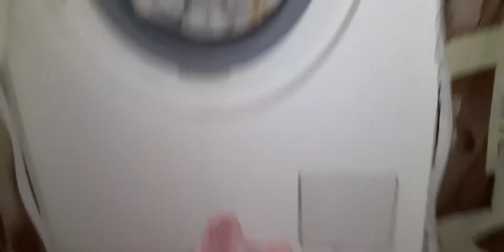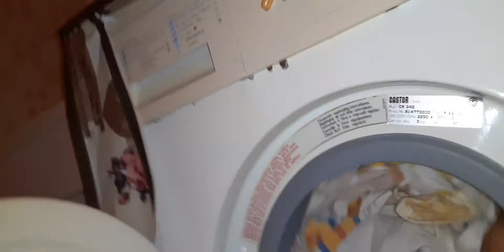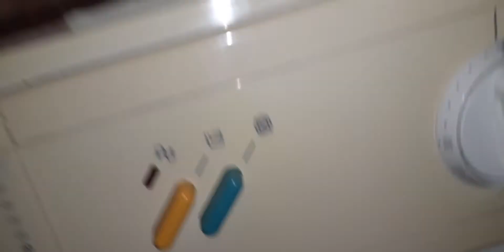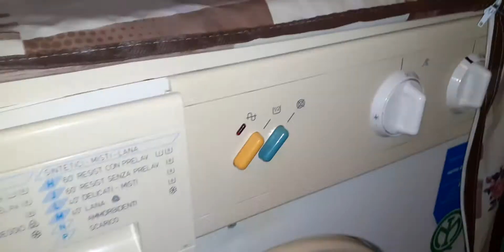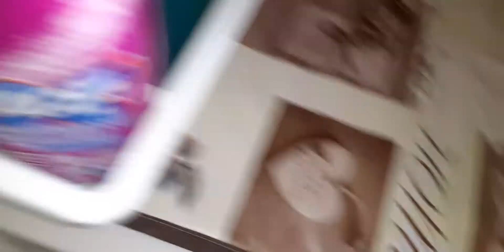CASTOR CX342:Avvio prelavaggio ( Lavaggio bianchi )